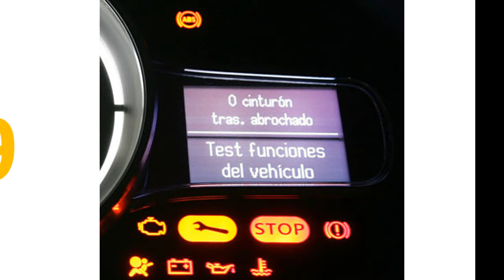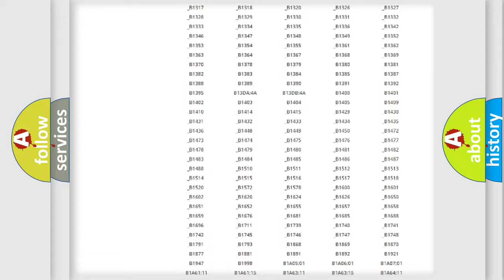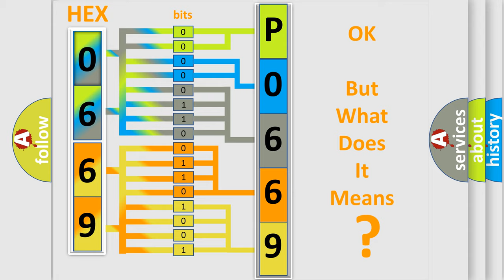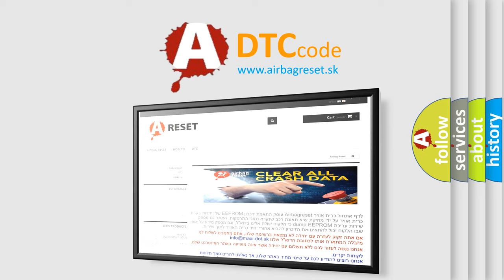DTC Ford P0669 Short Explanation